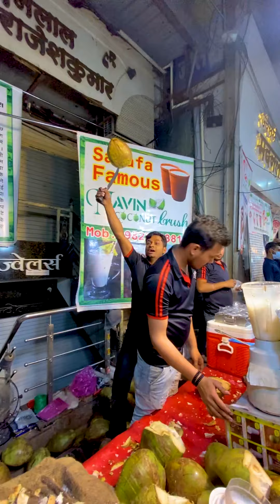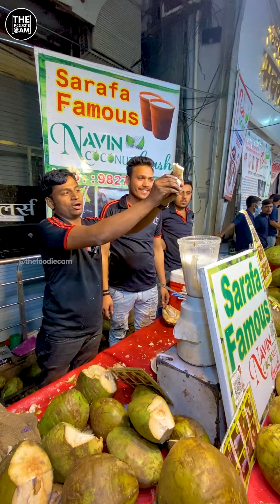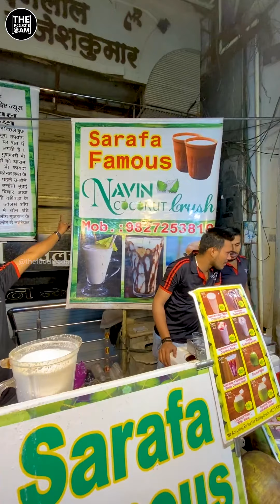Crazy Coconut Shake Master Of Indore 😍 | Navin Coconut Crush | Sarafa Bazar | Indore Street Food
Crazy Coconut Shake Master Of Indore | Navin Coconut Crush | Sarafa Bazar-Indore

Address: LG-7 Multan Khothi 1/1 Old Palasia, Indore, Madhya Pradesh 452001